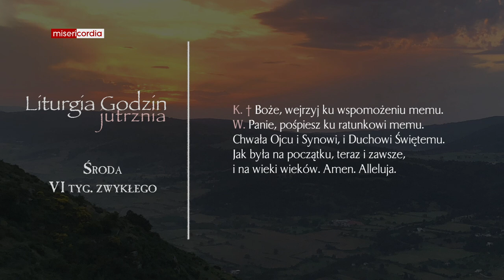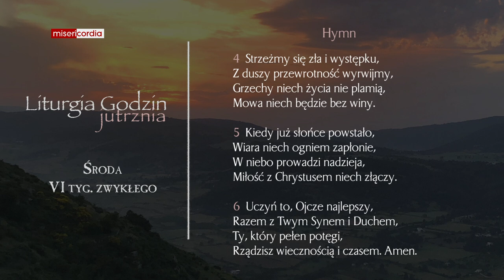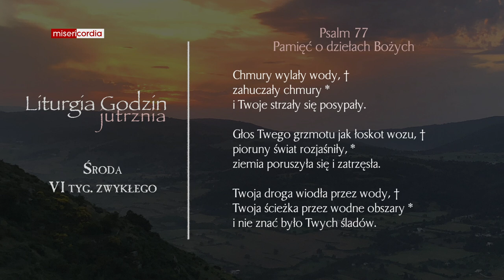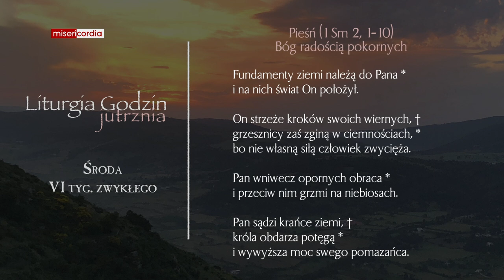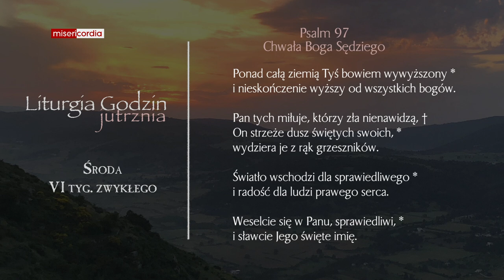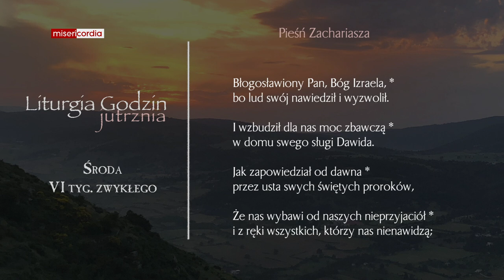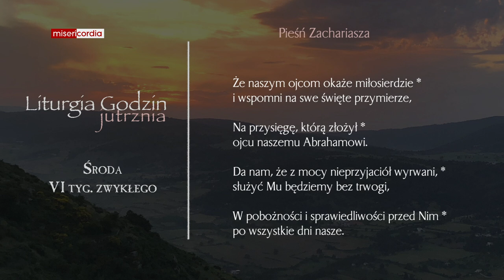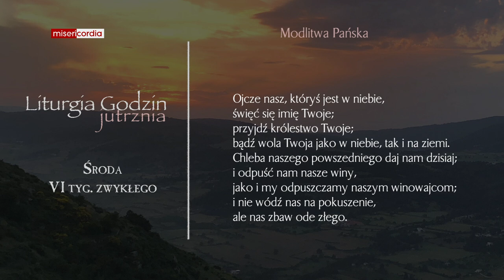Liturgia Godzin | Jutrznia | Środa, VI tyg. zwykłego